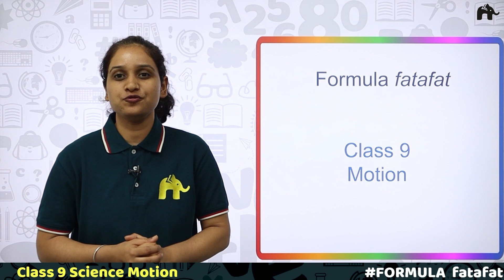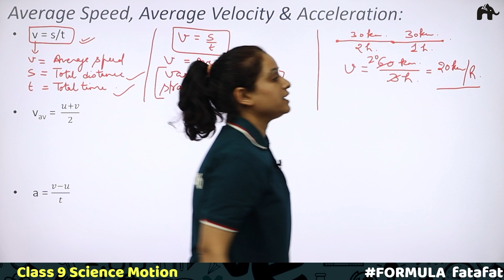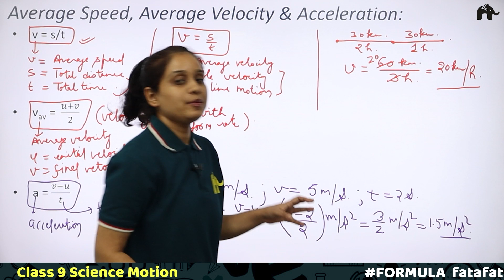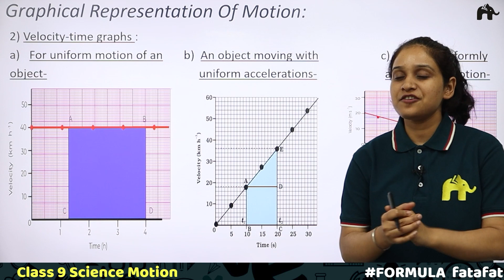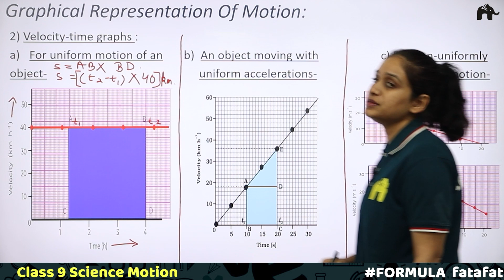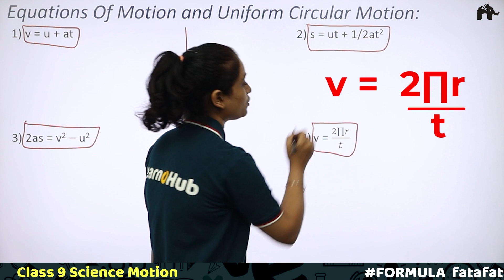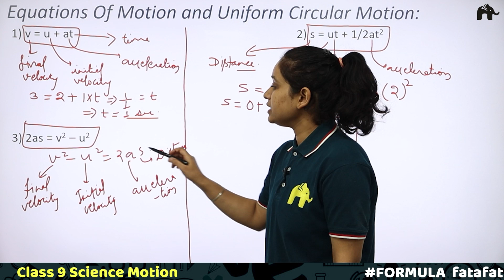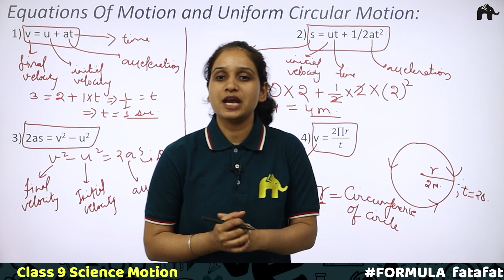Motion | Class 9 Science Formulas Sheet | Revision List CBSE NCERT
"Timestamps:
0:00 Introduction
0:55  Formula Average speed
4:18  Formula Average Velocity
5:36  Formula  Acceleration
7:24 Formula Distance Time Graph-uniform &non uniform speed
11:23 Formula Velocity Time Graphs(uniform motion,uniform and non-uniform acclerated motion
17:30 Formula First Equation of motion
19:59 Formula Second Equation of motion
21:38 Formula  Third Equation of motion
22:58 Formula Uniform Circular motion